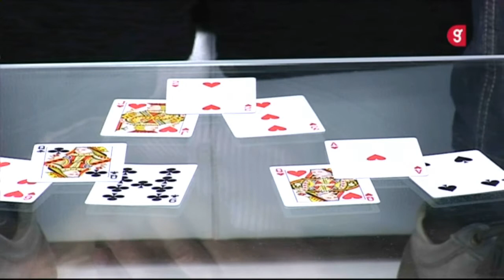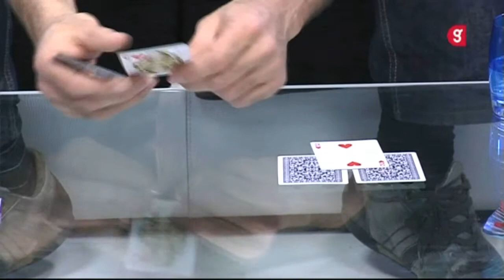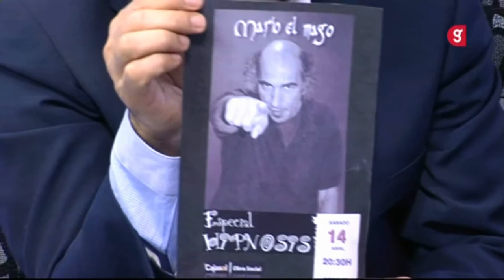Mario El Mago en Rioja13 (Giralda TV) [09-04-2012]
Mario El Mago en Rioja 13, el programa que presenta Cristóbal Cervantes y que se emite en directo de lunes a viernes a las 18:30 h. en Giralda TV.
Haciendo a Cristóbal el juego de los tres montones, y que luego explica cómo hacerlo.
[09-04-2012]